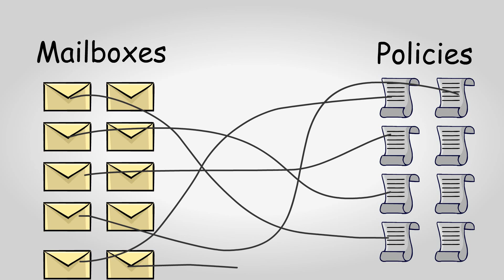Exchange ActiveSync reporting with Exchange Reporter Plus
Monitor and report on Exchange ActiveSync devices across your environment. Learn how Exchange Reporter Plus delivers comprehensive ActiveSync reports including policy compliance, device details, and sync status. Discover how Exchange Reporter Plus simplifies Exchange ActiveSync reporting for IT administrators.
Key capabilities covered:
-ActiveSync device inventory and details
-Mobile device policy compliance reporting
-Sync request monitoring and troubleshooting
-ActiveSync status and health tracking
-Device-level access patterns and usage
-Automated ActiveSync reporting and alerts

Effective Exchange ActiveSync reporting helps you maintain security, ensure policy compliance, and troubleshoot mobile access issues across Exchange Server and Exchange Online environments.